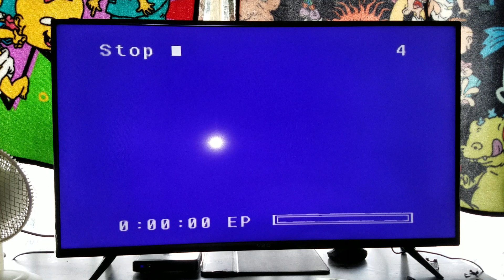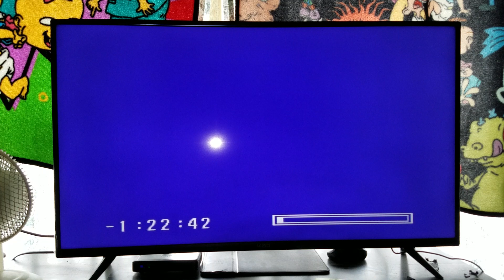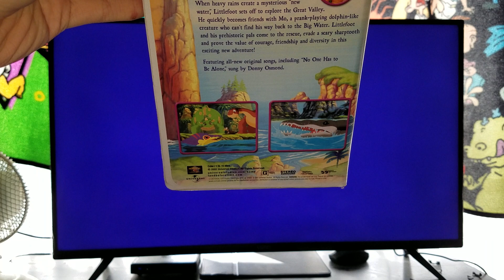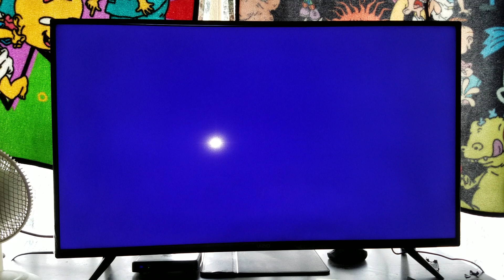Rewinding A VHS #37